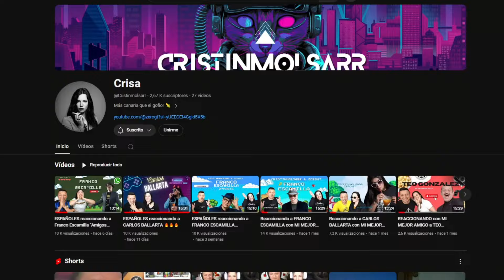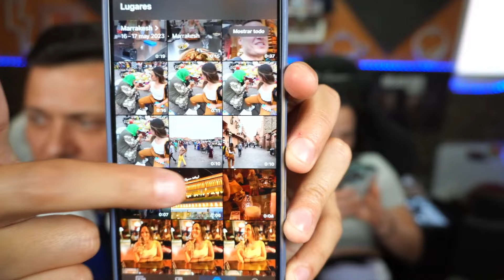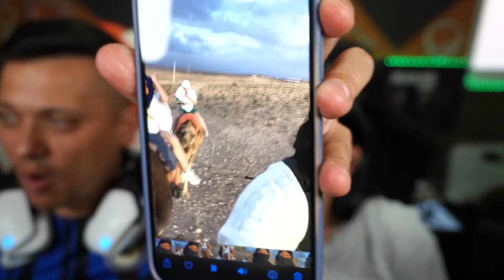Reaccionando CON MI AMIGA a TEO GONZALEZ "Compadres Árabes El Camello"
Canal de Cris:
💎CRISTINMOLSARR💎

✅VÍDEO ORIGINAL✅

✅✅ ZERO ✅✅